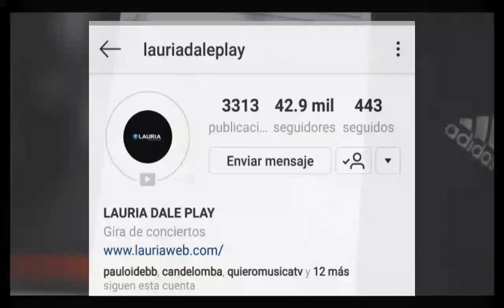¿Cuantos años tiene Nicki Nicole?